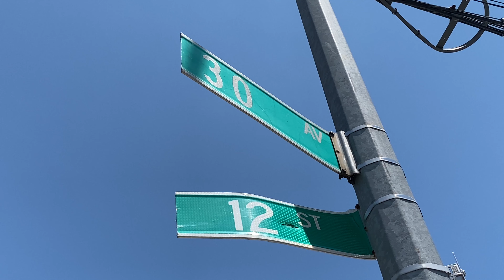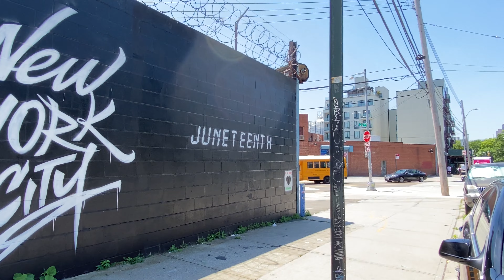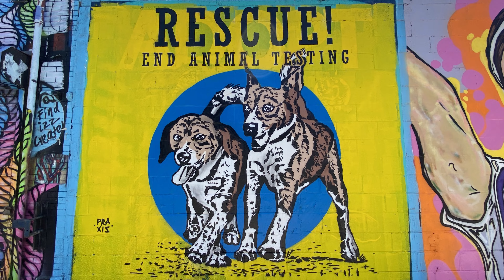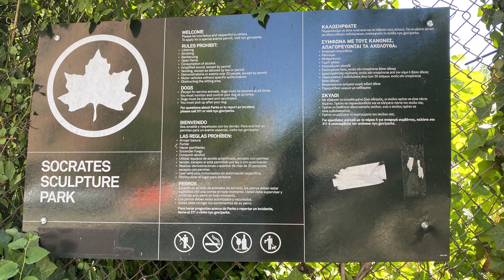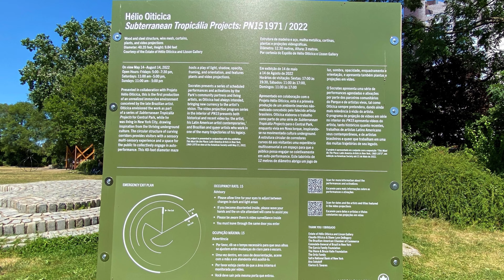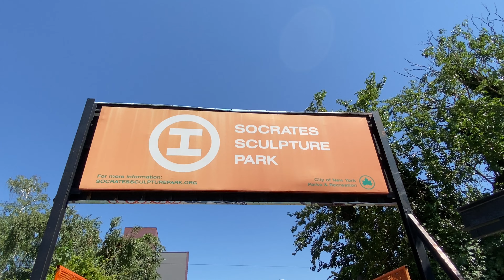Astoria Queens NYC: Welling Court Murals, Community Garden, Beach and Socrates Sculpture Park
Walking in NYC - Bushwick Brooklyn Street Art and Buildings